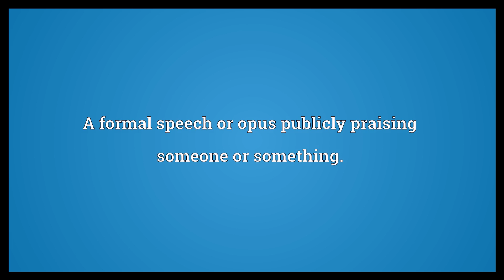Panegyric Meaning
Video shows what panegyric means. A formal speech or opus publicly praising someone or something.. panegyric synonyms: eulogy.  Panegyric Meaning. How to pronounce, definition audio dictionary. How to say panegyric. Powered by MaryTTS, Wiktionary